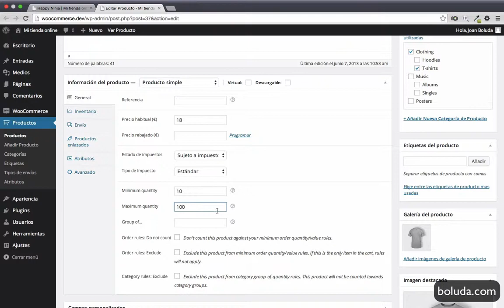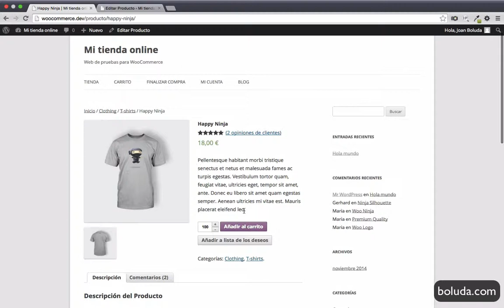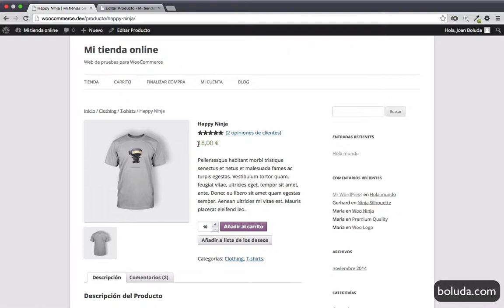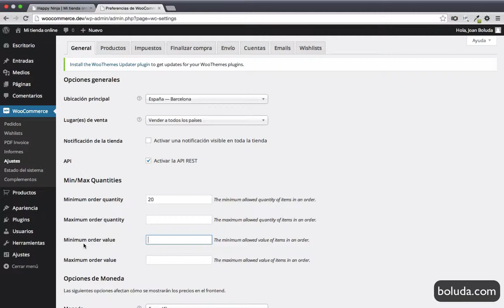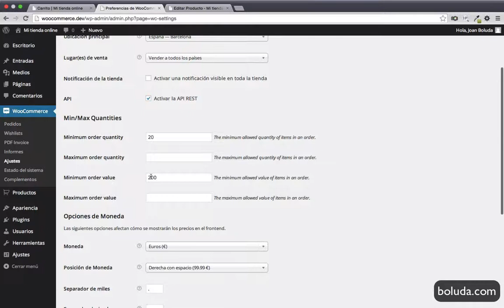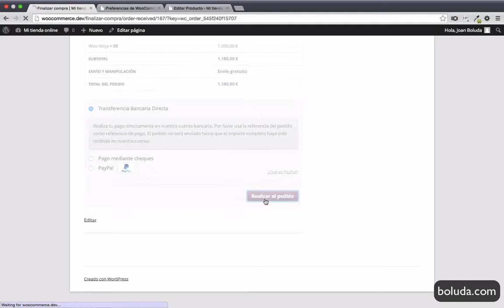Cantidades mínimas y máximas en WooCommerce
Extensión para WooCommerce que nos permite establecer cantidades mínimas y máximas, tanto para el número de productos como mínimo total de pedido.